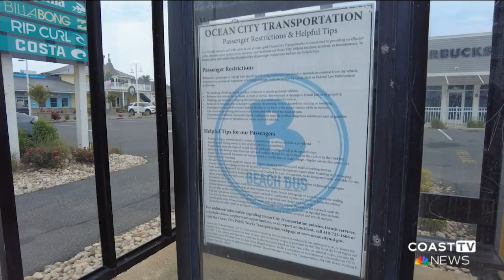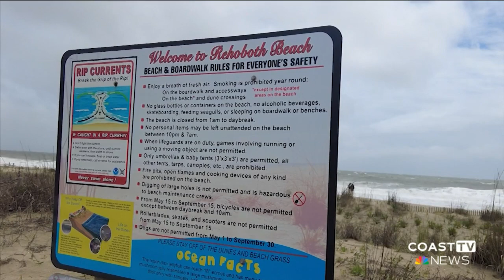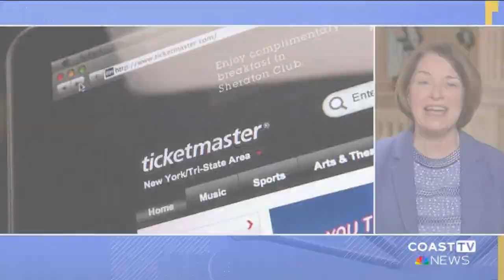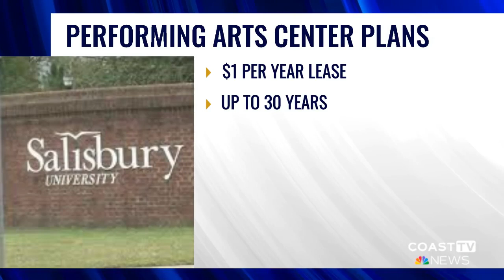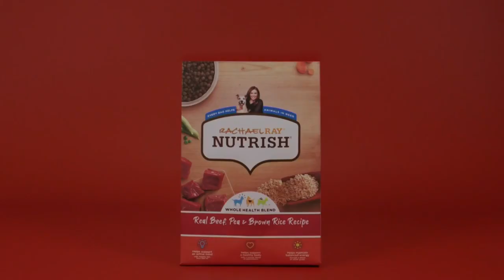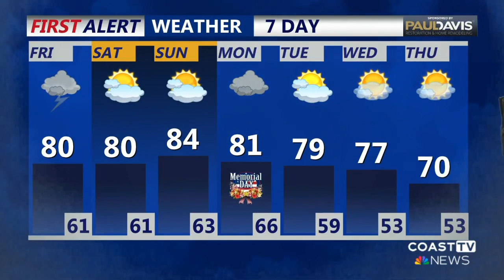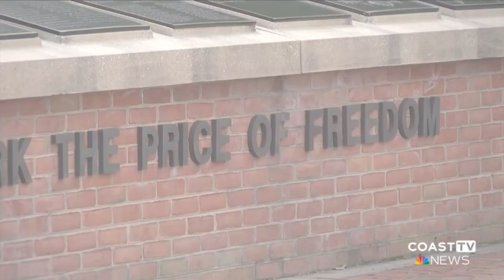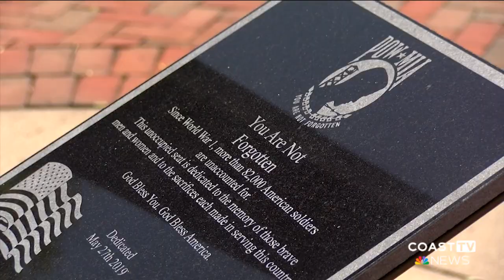CoastTV 5 pm News: May 23, 2024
Ocean City transportation revenue falls short in April and data says less people are vacationing in Rehoboth and Dewey Beach. Plus, learn why wetlands need protecting across Delmarva.